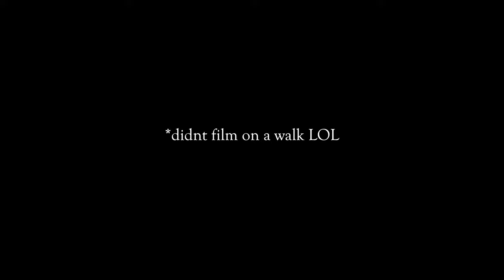A DAY IN THE LIFE WITH 2 UNDER 3 YEARS OLD VLOG 2020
update: sorry for not putting the music in the parts where I'm cleaning cooking etc. Just a sleep deprived tired momma over here, I completely forgot to do it while editing.